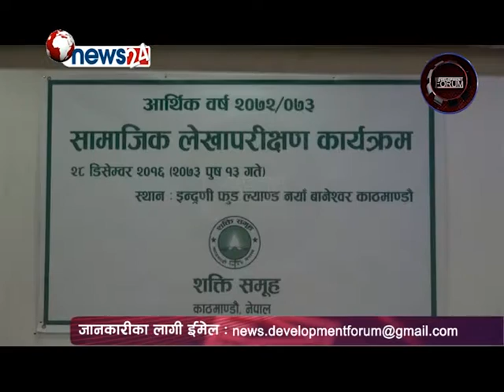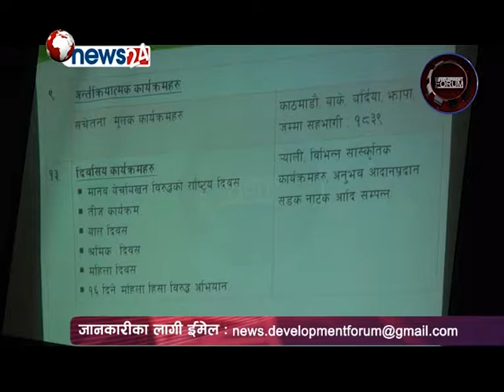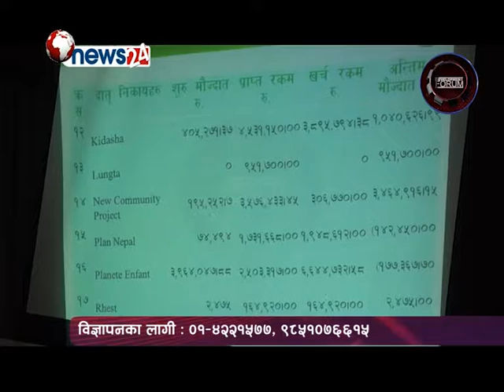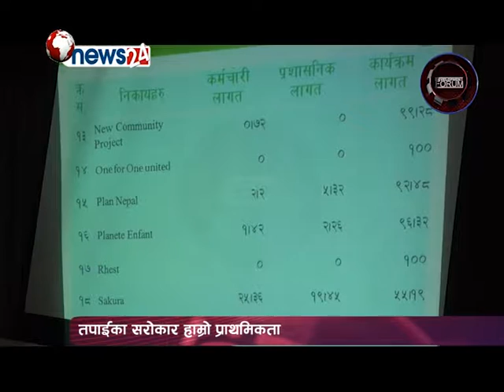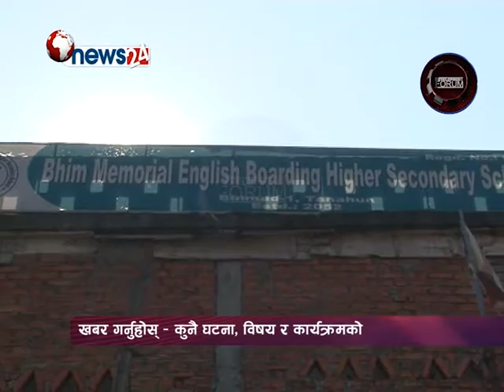Development Forum Episode 557 Sakti samuha Social Audit & Izma Bhim School